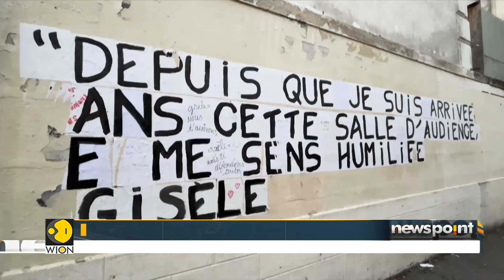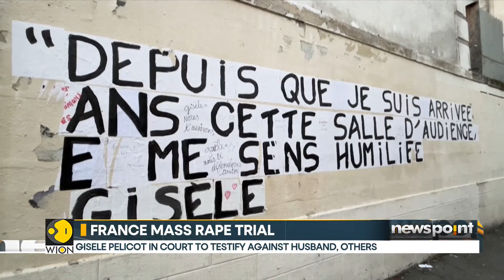France: Gisele Pelicot In Court To Testify Against Husband, Others | Newspoint | WION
Gisèle Pelicot stood before a french court to testify against her ex-husband who orchestrated her mass rape by over 70 men. Her tale has spread across France since the trial began, and she has become a symbol of fortitude and resilience.